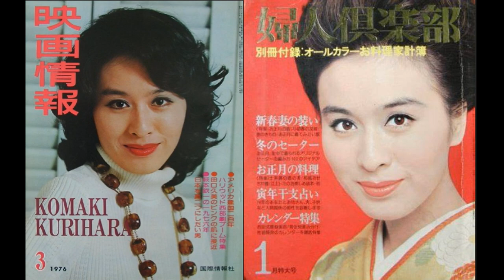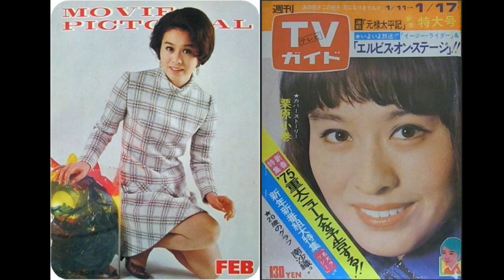【美人万歳！】昭和の女優編（３８）コマキスト製造機・栗原小巻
女優の世界で、「～スト」と言えば、今回動画にした栗原小巻さんと前回の動画で取り上げた吉永小百合さんのことを思い浮かべる人が多いと思います。
私は、コマキストでもサユリストでもありませんが、お二人が「～スト」と呼ばれる支持者たちに長く親しまれている理由はよく分かります。
その理由については、余程ややこしい人でない限り、お二人が出演されている映画の２～３本も見れば素直に双方の魅力に気づけることなので、ここでは言及しないでおきます。
ところでちょっと興味深いことが起こっています。
それはなにかというと、私がUPしたお二方の動画の視聴回数です。
UPして２週間ほど経過する吉永小百合さんの動画視聴回数が２５０再生ほど、それにたいしてUP後１週間経たない栗原小巻さんの動画視聴回数は４５０再生ほどになっているのです。
世間的な認知度でいうと、舞台を主力とする栗原小巻さんよりも、映画やテレビを主力とする吉永小百合さんのほうが高いと思います。
普通に考えれば、吉永小百合さんのほうが再生数も伸びると想像できそうなものですが、、、。
この、今回の再生数逆転現象ともいうべき出来事を、どう受け取ればいいのでしょうか。
個人的に興味をそそられてしまいました。
私の弱小チャンネルに登録されている方々の年齢層は、ちょっと高めです。
一番多い層は、中年以上の男となっています。
私のチャンネルは弱小なので、登録者云々は今回の再生数逆転現象とは関係の薄い要素なのかもしれません。
では何が決め手の要素となったのでしょうか。。。
ひょっとすると、登録者さんたちも、一見さんたちも、インパクトの強さにおいて、認知度の高い吉永小百合さんより、栗原小巻さんに惹かれてしまったのかもです。
ちなみにインパクトとは、栗原小巻さんのあの特徴的な鼻の穴のことです。
吉永小百合さんには、あの鼻の穴と対等に渡り合えるほどの強烈なインパクトはないように思います。
あれは、、、あの鼻の穴は、、最高でした！

福永法源：　「最高ですか！」
私：　「うるせえ！」　ドカッ！バキッ！
福永法源：　「ゲハッ！」

もうちょっとで！　私もコマキストの仲間入りとなってしまいそうなくらいの！　最高な鼻の穴でした！
見る者をことごとく、その漆黒の奥底に引き込んでしまうブラックホールのような鼻の穴！
そこに何があるのか！居心地良さそじゃね？引き込まれたい！・・・おほん。
結論として、私は栗原小巻さんの、あの素敵な鼻の穴を再生数逆転現象、その要素の一番手に挙げさせていただいたのです。